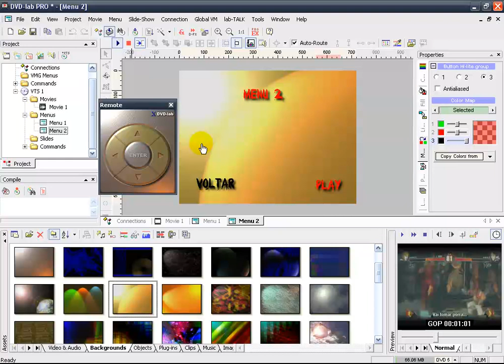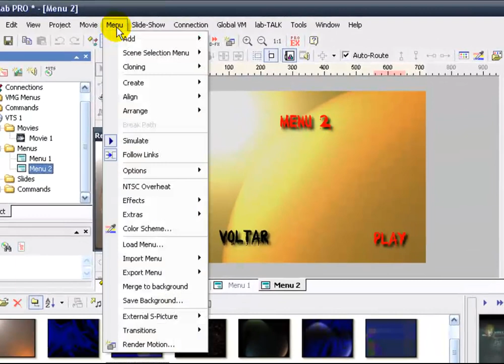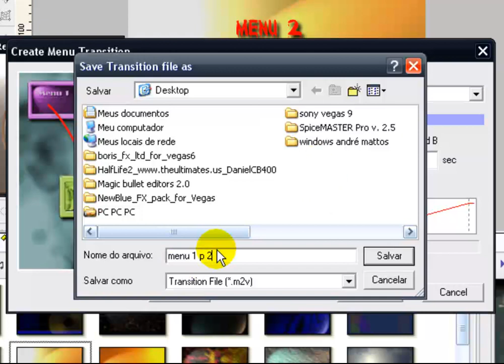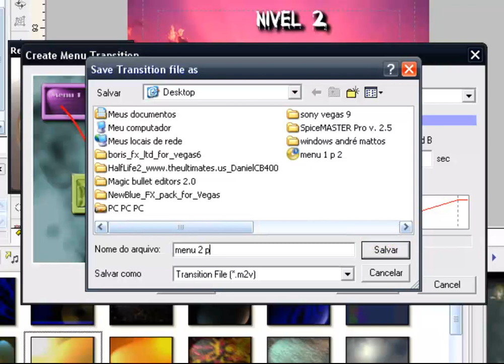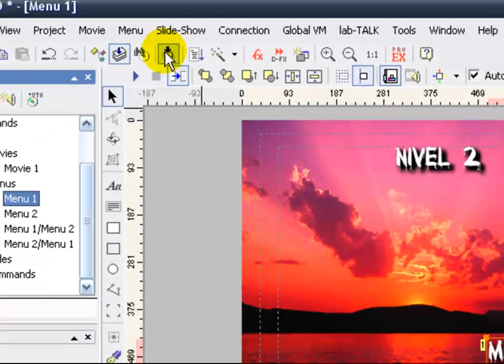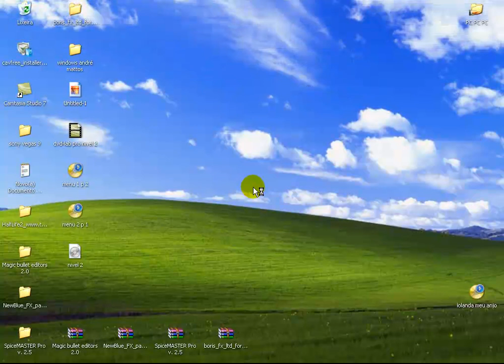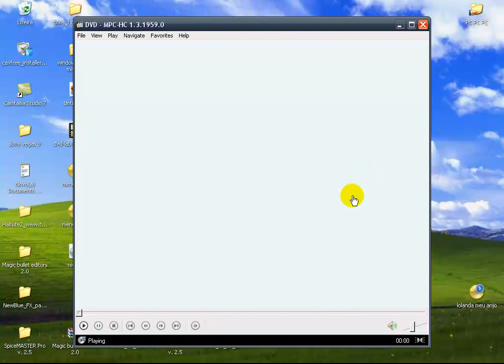dvd-lab pro nivel 2 parte 2/2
tutorial dvd-lab pro nivel 2